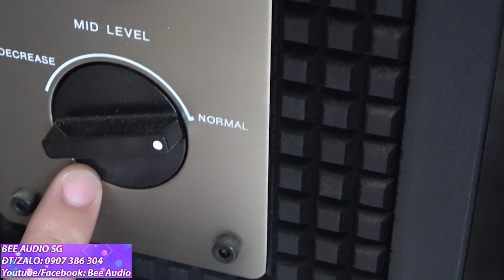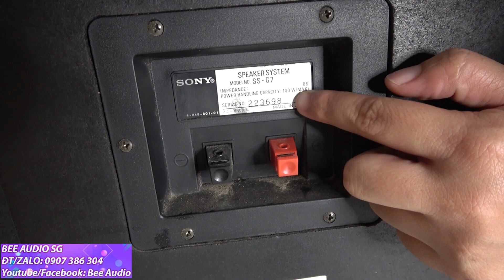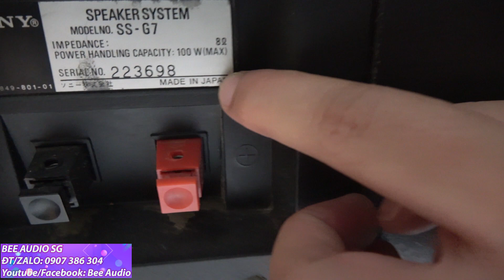quá siêu khủng đôi loa đầu bảng SONY SS G7,bass 40cm,nặng 1 tạ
LOASONY LOABAI LOA4TAC Bee Audio Kênh Chuyên TEST và Đánh giá các sản phẩm Audio Loa,Ampli,CD Nhật,MỸ,ANH,ĐỨC,Ý,ĐAN MẠCH,PHÁP...với tiêu chí khách quan,trung thực nhất,sản phẩm đảm bảo chất lượng tốt nhất